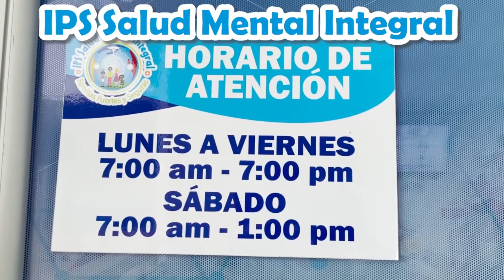¿Porqué la importancia de la salud mental?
MaranduaNoticias • En el “Día de la salud mental” Karen Acero, representante legal IPS Salud Mental Integral, explicó la importancia de la salud mental, sobre lo que recomendó que esta se deriva de la educación que recibe el niño y el adolescente desde el hogar.

Indicó que las amas de casa también están llamadas a cuidar su salud mental, no solo deben centrarse en sus quehaceres diarios, por lo que también se recomienda que en su tiempo deben realizar actividades como ejercicios físicos, mejorar las condiciones de alimentación entre otras.